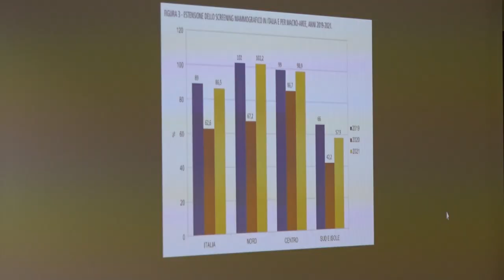Tumori: convegno della Lilt al Centro Chirurgico Toscano. "Prevenzione è fondamentale"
Si inserisce nella settimana della prevenzione l'incontro ospitato dal Centro Chirurgico Toscano e organizzato dalla Lilt, Lega italiana lotta contro i tumori. La sede aretina si trova in Corso Italia.
Il convegno dal titolo “Prevenzione oncologica: corretti stili di vita, screenig e cura”, ha visto la partecipazione anche della direttrice sanitaria della Asl Toscana Sud Est.